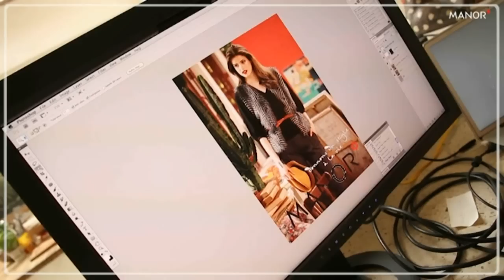Making Of Julia Saner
Campagne d'automne Manor 2011